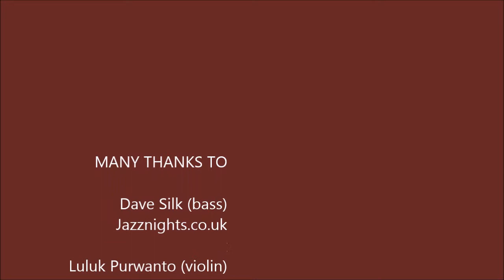Rhiannon singing Let It Go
Rhiannon sang again at Dave Silk's Jazznight and loved every minute, especially when the wonderful Indonesian violinist Luluk Purwanto joined in.